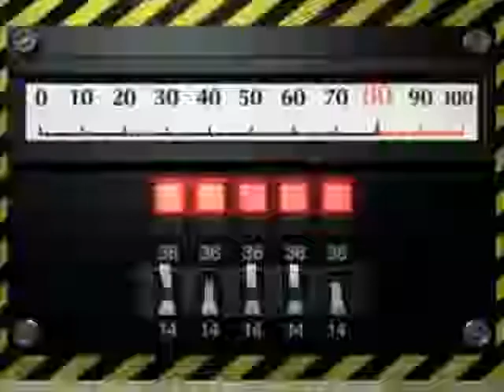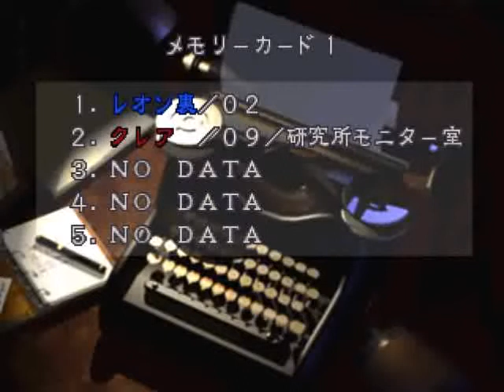Biohazard II (Leon) Part III